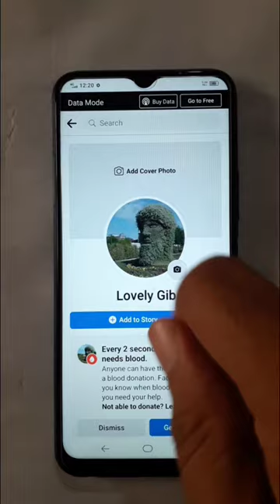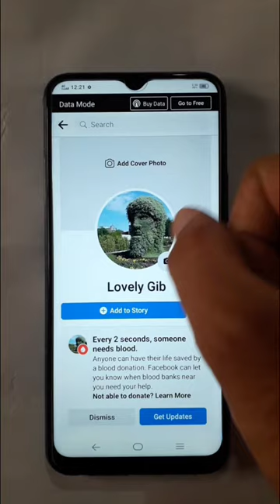Safe Facebook profile images by Safe guard Option officially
pfix

topic cover in this video , By using this Technics you can safe your Facebook profile photo from viewer not can save your photo in his gallery.